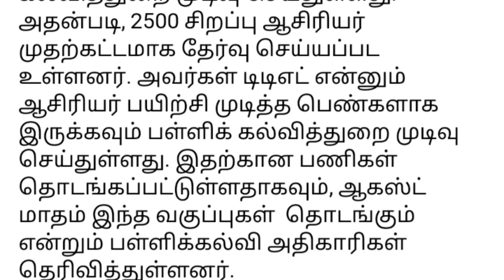5000 சிறப்பு ஆசிரியர் நியமனம்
5000 சிறப்பு ஆசிரியர்கள்  நியமனம்
எல் கே ஜி யுகேஜி ஆசிரியர் நியமனம்
lkg ukg teacher eligibility